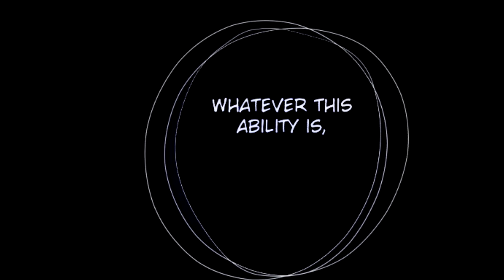Rebirth - English Dub - Episode 43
English Fan Dub of Rebirth by 69Michi
OC of the Webtoon:
Cast:
Editor: Me
Voice of Neo: Karma
Voice of Alix: Cashlin Snow
Voice of Theo: SilverSlipped
Voice of Wyn: Alex “Alkindrex” Porter